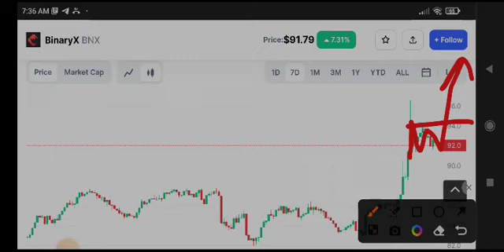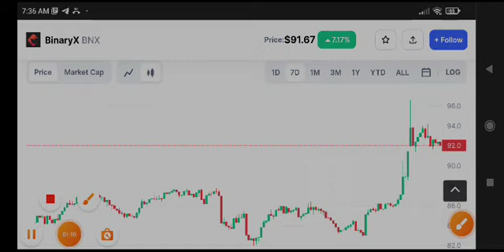BineryX Price Prediction! BNX Coin News Today